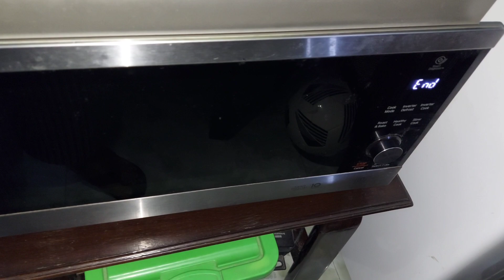সকালের নাস্তা আর দুপুরের খাবারে আজ কি ছিলো||ছেলেদের রুমে নতুন কি করেছি||breakfast to lounch routine